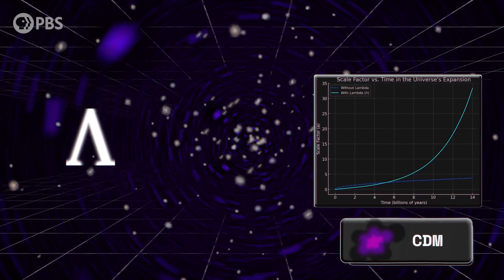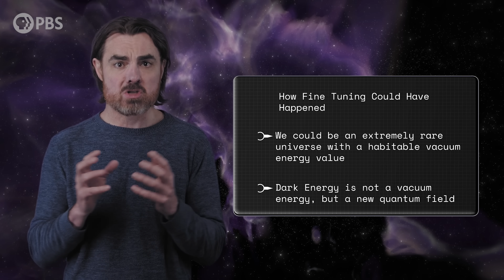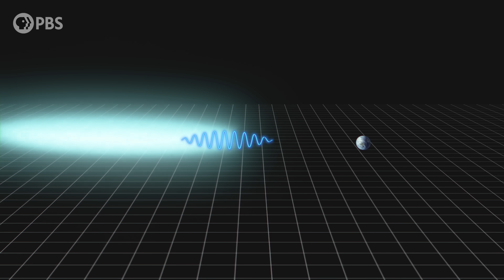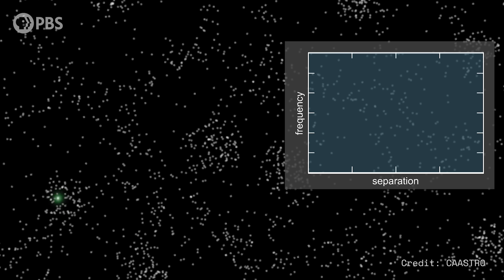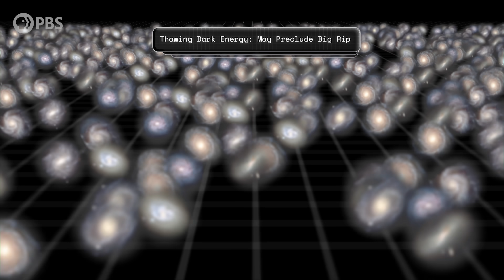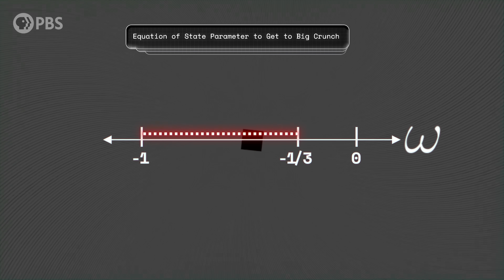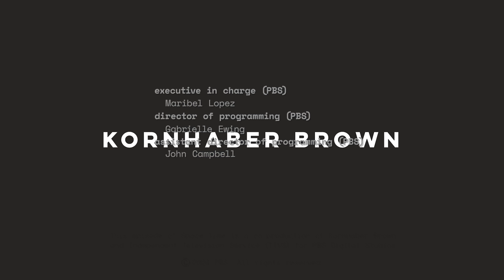What If The Cosmological Constant Is NOT Constant?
or the PBS App (US Only)

We know that the universe is getting bigger. And we know that the speed that the universe is getting bigger is also getting bigger. The standard assumption is that the acceleration rate is itself constant, which will surely result in ultimate heat death. But a recent survey of primordial sound waves frozen into the way galaxies are sprinkled through the universe reveals that this fate is now in question.

Written by Richard Dyer & Matt O'Dowd
Associate Producer: Bahar Gholipour
Executive Producer: Andrew Kornhaber
Executive in Charge for PBS: Maribel Lopez

Special Thanks: Adam Schwartz & Kurt Ritta

Space Time Was Made Possible In Part By:

Big Bang
Wojciech Szymski
Bryce Fort
Peter Barrett
Alexander Tamas
Morgan Hough
Juan Benet
Vinnie Falco
Mark Rosenthal

Supernova
Grace Biaelcki
Glenn Sugden
Ethan Cohen
Stephen Wilcox
The Tyacke boys
Mark Heising

Hypernova
Richard Pavlicek
Dean Galvin
Michael Tidwell
Robert DeChellis
Stephen Spidle
Chris Webb
Justin Lloyd
David Giltinan
Kenneth See
Gregory Forfa
Alex Kern
drollere
Scott Gorlick
Paul Stehr-Green
Ben Delo
Scott Gray
Антон Кочков
Robert Ilardi
John R. Slavik
Mathew
Donal Botkin
Edmund Fokschaner
chuck zegar
Daniel Muzquiz

Param Saxena
John De Witt
Nathaniel Bennett
Sandhya Devi
Michael Oulvey
Arko Provo Mukherjee
Mike Purvis
Christopher Wade
Anthony Crossland
Grace Seraph
Stephen Saslow
Tomaz Lovsin
Anthony Leon
Lori Ferris
Koen Wilde
Nicolas Katsantonis
Richard Steenbergen
Joe Pavlovic
Chuck Lukaszewski
Cole B Combs
Andrea Galvagni
Jerry Thomas
Nikhil Sharma
John Anderson
Bradley Ulis
Craig Falls
Kane Holbrook
Ross Story
Harsh Khandhadia
Matt Quinn
Michael Lev
Rad Antonov
Terje Vold
James Trimmier
Jeremy Soller
Paul Wood
Kent Durham
jim bartosh
John H. Austin, Jr.
Diana S
Faraz Khan
Almog Cohen
Daniel Jennings
Jeremy Reed
David Johnston
Michael Barton
Isaac Suttell
Bleys Goodson
Mark Delagasse
Mark Daniel Cohen
Shane Calimlim
Tybie Fitzhugh
Eric Kiebler
Craig Stonaha
Frederic Simon
Tonyface
Jim Hudson
Alex Gan
John Funai
Adrien Molyneux
Bradley Jenkins
Vlad Shipulin
Justin Waters
Thomas Dougherty
Dan Warren
Joseph Salomone
Julien Dubois